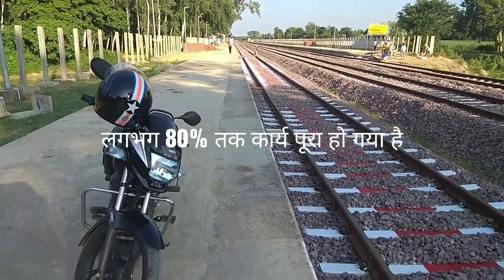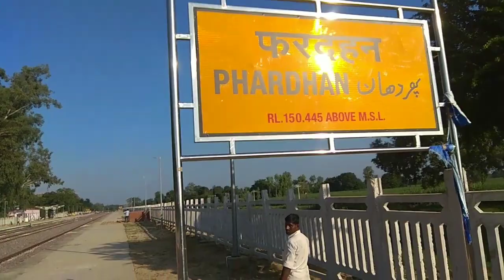फरधान रेल्वे स्टेशन अपडेट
स्टेशन पर लगभग 80% तक कार्य पूरा हो गया है l टीन शेड प्लेटफॉर्म और सीटिंग संबंधी कुछ काम बचे हुए हैं l सिग्नल ट्रैक और क्रासिंग के सारे काम पूरे हो चुके हैं l